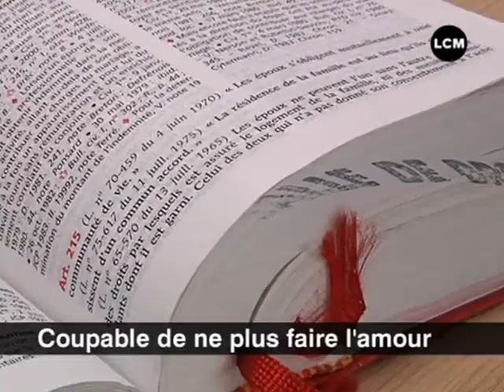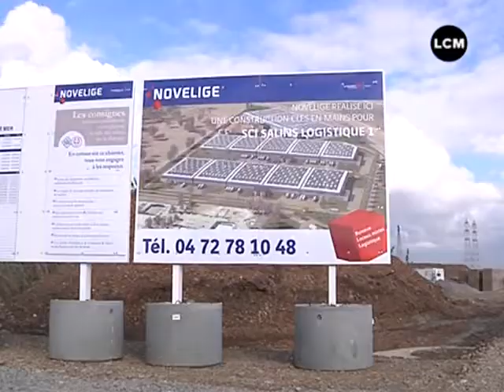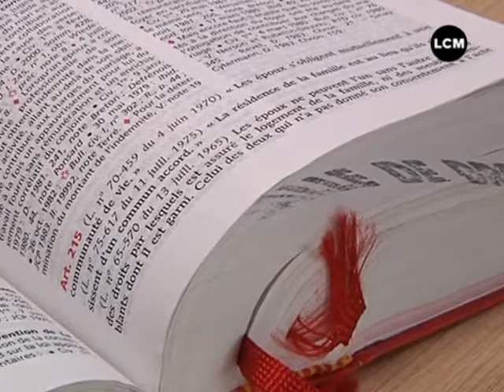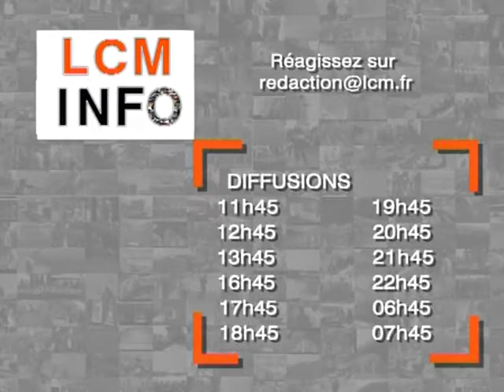LCM Info du 05/12/2011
Sites webs/blogs, copiez cette vidéo avec le bouton "Intégrer" !